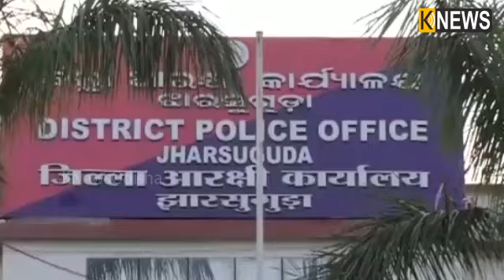ଝାରସୁଗୁଡା : ଖାକି ବର୍ଦ୍ଦି ବିରୋଧରେ ସାଙ୍ଘାତିକ ଅଭିଯୋଗ,ପୋଲିସ ପୋଷାକରେ ନାବାଳିକାକୁ ଗଣଦୁଷ୍କର୍ମ